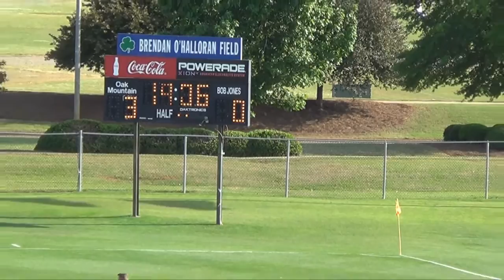Oak Mountain Boys vs Bob Jones Varsity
7A High School State Semi-Finals
May 8th 2015
Huntsville Soccer Complex